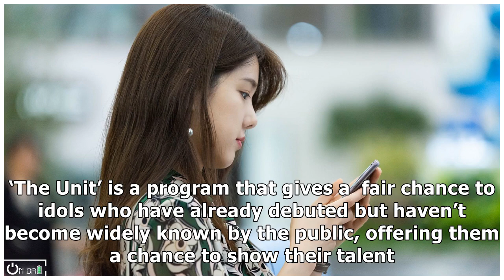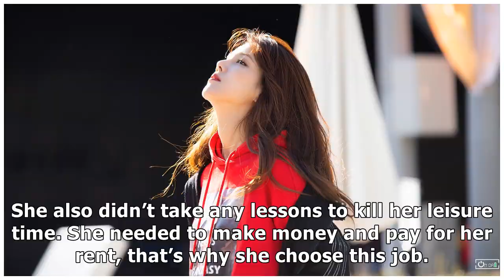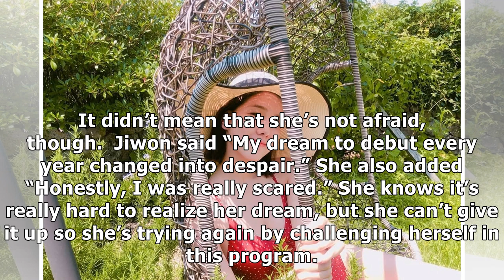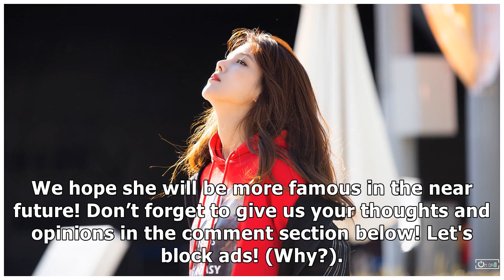SPICA’s Jiwon Revealed Her Stories After Disbandment On KBS ‘The Unit’